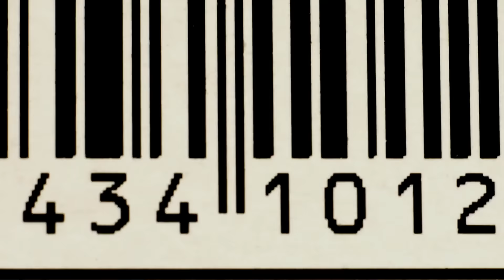Unlocking UAP Mysteries: Economics, Aliens, and The Great Filter | Merged EP 9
Join us for a riveting conversation as Ryan Graves discusses theories, impacts, and the push for further inquiry and research in the UAP (UFO) space as part of this fascinating conversation with Associate Professor Robin Hanson. From “The Great Filter” to “Grabby Aliens” join us and embrace a paradigm-shifting exploration of the ideas, technologies, and groups dedicated to furthering our understanding of UAP.

Robin Hanson is associate professor of economics at George Mason University, and research associate at the Future of Humanity Institute of Oxford University. He has a doctorate in social science from California Institute of Technology, master's degrees in physics and philosophy from the University of Chicago, and nine years experience as a research programmer, at Lockheed and NASA.

Robin has diverse research interests, with papers on spatial product competition, health incentive contracts, group insurance, product bans, evolutionary psychology and bioethics of health care, voter information incentives, incentives to fake expertise, Bayesian classification, agreeing to disagree, self-deception in disagreement, probability elicitation, wiretaps, image reconstruction, the history of science prizes, reversible computation, the origin of life, the survival of humanity, very long term economic growth, growth given machine intelligence, and interstellar colonization. He coined the phrase "The Great Filter", and has recently numerically estimated it via a model of "Grabby Aliens".